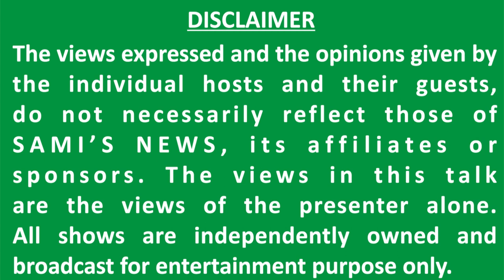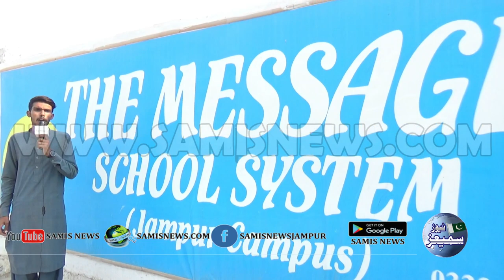Jampur k masail report Mubashir Raheem Samis News Pakistan